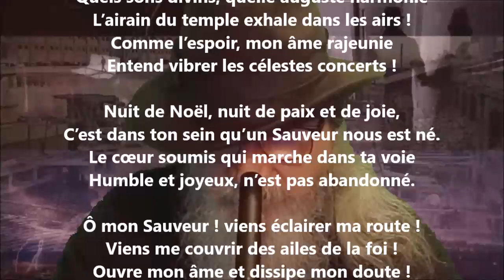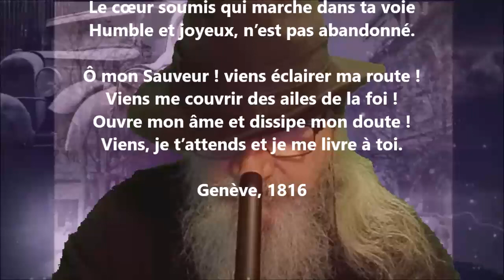La nuit de Noël III - Jacques-Imbert Galloix lu par Yvon Jean